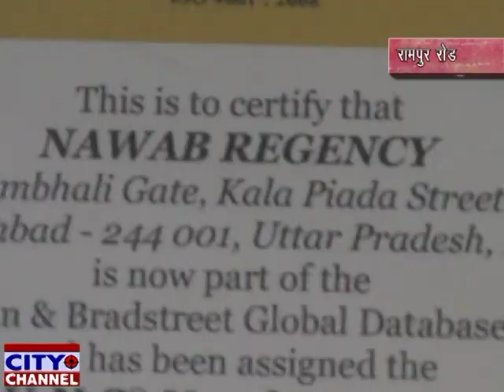सीओऐ मेम्बर नबील अहमद ने कहा थेंक्यू वोटर्स एंड हेप्पी न्यू यर 27.12.2019 news